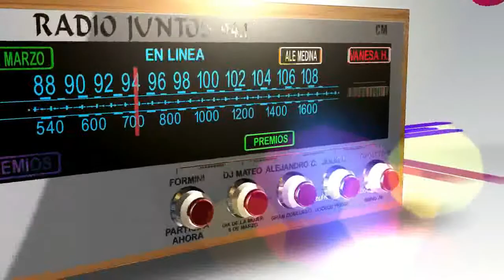CONCURSO 8 DE MARZO